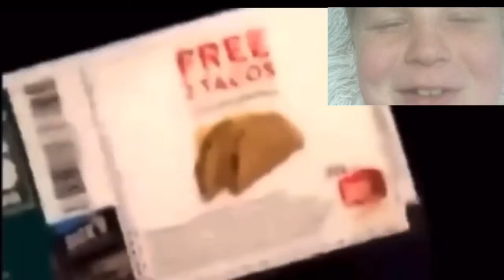Try not to laugh (do not judge it my first time)